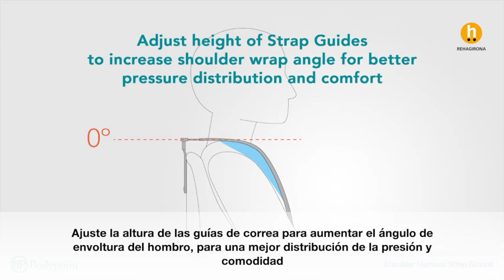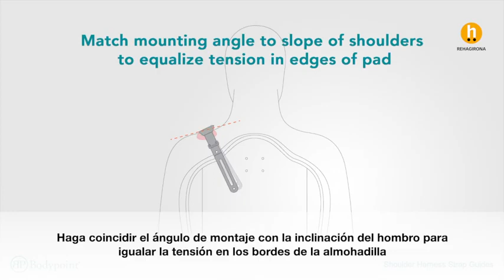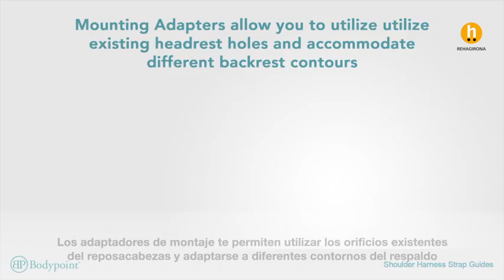Guías de correa Bodypoint - Rehagirona